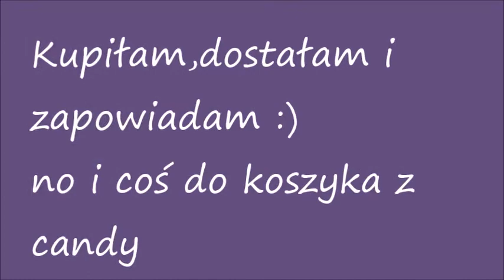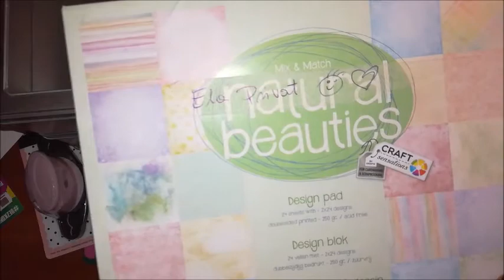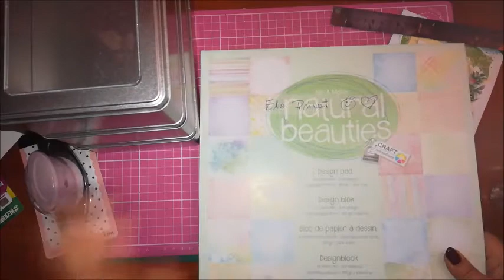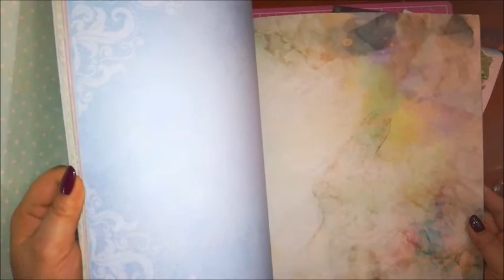Dostałam ,kupiłam i zapowiadam :) Do koszyka też coś wkładam